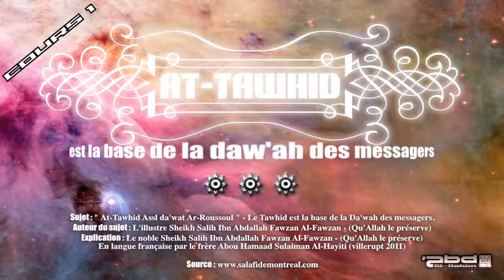Le Tawhid est la base de la da'wah des Prophètes (cours 1 sur 3)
[05:12] - Explication du but de notre création
[09:15] - Explication de l'adoration
[13:25] - Les 2 conditions d'acceptation de l'adoration
[24:30] - Ce qui annule & diminue la valeur des adorations
[31:35] - Le tawhîd entre l'époque de Adâm & Nûh ('alayhim salam)
[37:30] - Le danger des représentations et la 1ère apparition du shirk
[40:37] - La négligence des représentations humaine à notre époque
[43:15] - L'interdiction du shirk c'est aussi interdire ou s'écarter de ses causes
[47:16] - La fitnah des photographies et représentations
[52:52] - Explication sur l'interdiction des photographies
[1:00:18] - Le laxisme et l'ignorance sur l'interdiction des photos
[1:12:15] - Les tombes qui sont adorées en dehors d'ALLAH

Sujet : " At-Tawhid Assl da'wat Ar-Roussoul "
Auteur du sujet & explication : L'illustre Sheikh Salih Al-Fawzan ‎(حفظه الله)

En langue française par le frère Abou Hamaad Sulaiman Al-Hayiti (villerupt 2011)

Titre des sujets abordés & image :
'Abd El-Hakim Abû 'Issa 'Abd El-Haqq